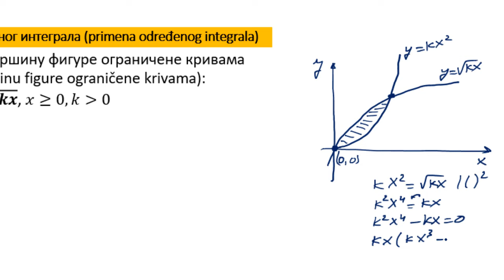Primena određenog integrala. Izračunati površinu figure ograničene krivama